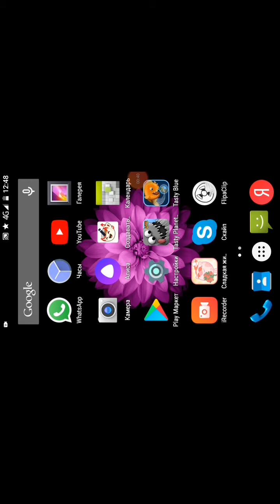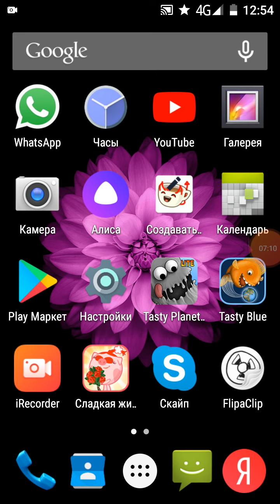Играю в [Сладкая жизнь] на канале [Супер-канал Гордея] 2 с комментариями.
Комментарии в игре